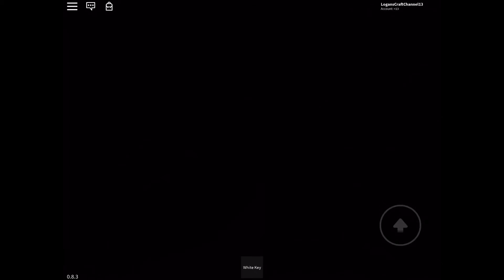Bakon Chapter 5. Hangout